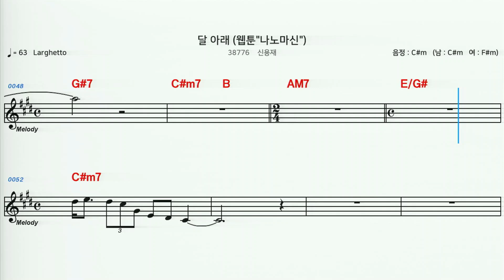(MR) 38776 달아래 - 신용재